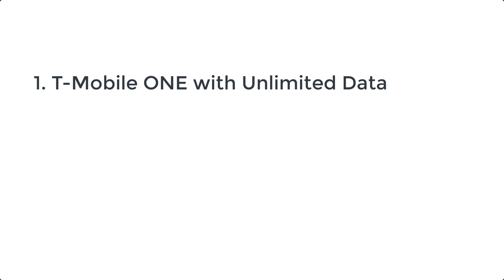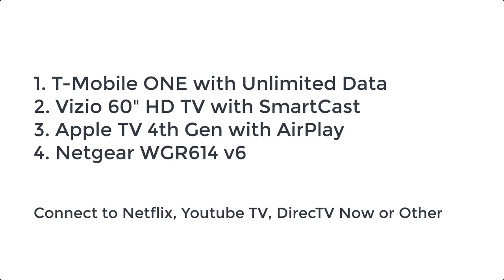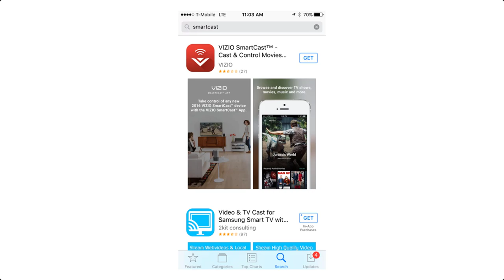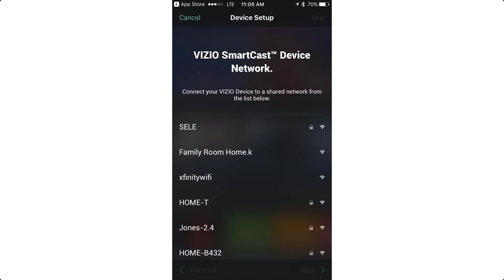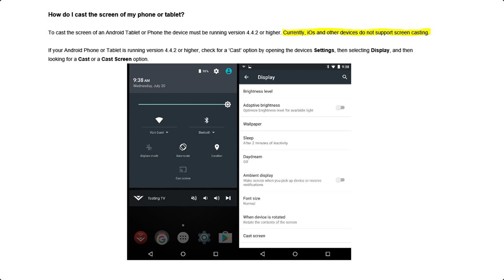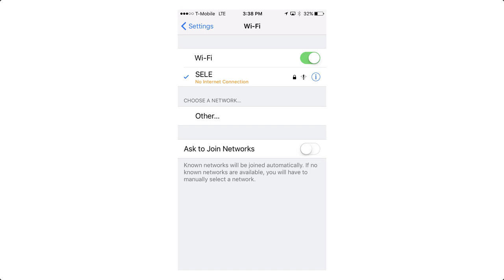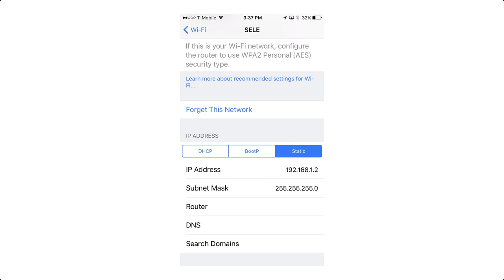Connect iPhone to TV and stream with unlimited data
I found the trick to get TV through your iPhone with unlimited cell data service.  You'd think this was easy but the most obvious options don't work.  Finally a simple solution so you can watch TV on your big screen while only using your free unlimited cell streaming data plan.  Cut your cable and internet and do everything with your cell phone.

Use this device to connect your iPhone to the TV directly:
*Be careful.  You will want to get the real Apple product at the link above.  Don't go for the cheaper knock off versions.  They don't work!

Looking for a more robust solution to your home Internet connectivity?  Use a cell based router for Internet and get unlimited data.  Check it out